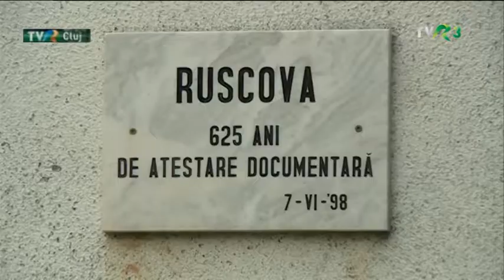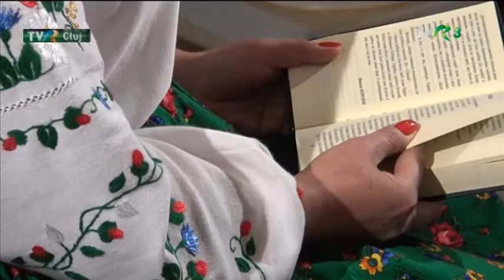Transilvania Policromă, TVR 3_TVR Cluj - Povești din Ruscova, MM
Invitați:
- prof. VASILE HORVAT - autorul monografiei loc. Ruscova, jud. MM
- MIHAELA MICULAICIUC - director, Căminul Cultural Ruscova, jud. MM
Grupul RUSCIANKA
Reportaj fierar Ruscova
imagine: Erdös Zsigmond, asistent imagine: Vasile Mocan, montaj: Dora Camelia Precup
Moderatoare și producătoare: Maria Cinar-Jiga
Abonaţi-vă la canalul youtube al emisiunii!